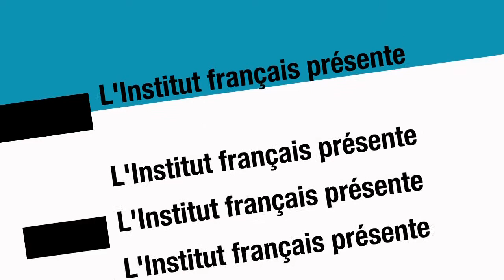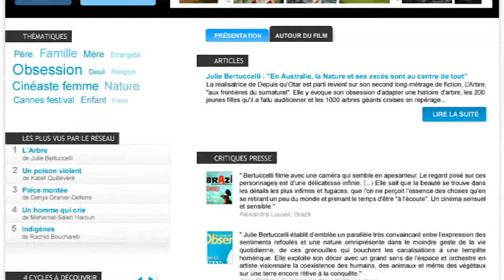Festival de Cannes 2011 - IF Cinéma - Institut français